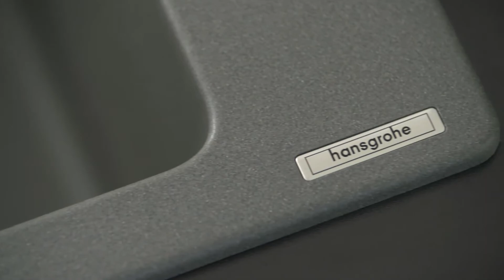Chiuveta de bucatarie Hansgrohe S510-F635 granit SilicaTec